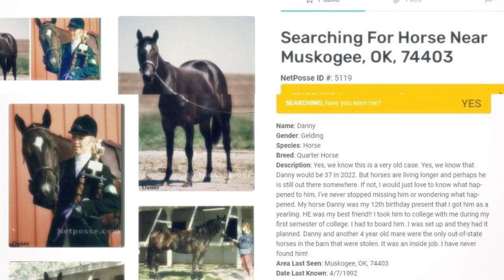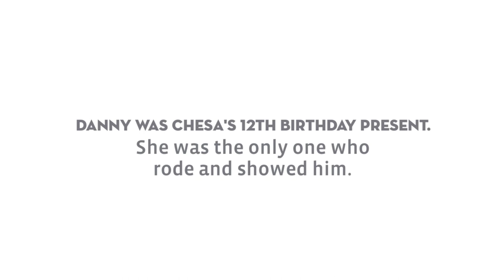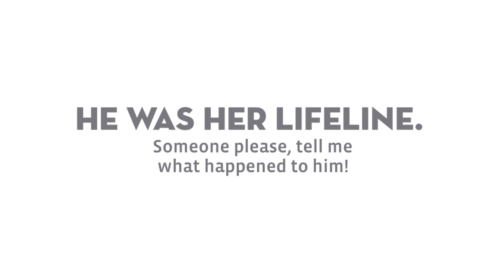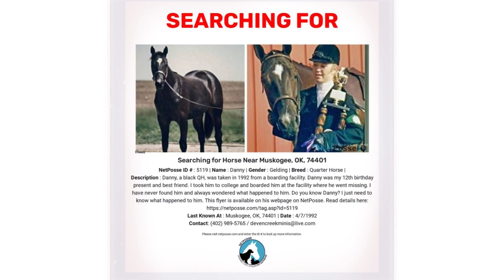Searching For A Horse with Stolen Horse International-NetPosse.org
This is the story of Danny, stolen many years ago from his young owner in Washington State. She still wonders what happened to him and hopes one day she will get the answers that still haunt her when she thinks of him.

Did someone buy him and give him a good home after he was stolen? Some horses live for decades. Could he still be out there somewhere? Is there anyone who may have known him and can tell her about his life? The unanswered questions are infinite.

There are many ways for a horse to disappear, theft, runaway, civil matters, disasters, and more. There are also times when you may sell a horse and wonder where it is now.

Our searching for a horse report helps everyone who is looking for an old friend, no matter how they parted ways. or netposse.com, register for an account, and file a SEARCHING FOR HORSE report. Perhaps Stolen Horse International-NetPosse Missing and Stolen Equine can help you find your answers with our NetPosse Alert network.

Stolen Horse International-NetPosse.com is a 501(c)(3) nonprofit organization with a global network that was created to help people in their search for missing and stolen horses, tack, trailers & equipment, and to locate owners of found horses. Join us as we increase public awareness of horse theft and ways to keep your horses safe.

Causes: Animal Protection & Welfare, Animal Services, Horses
Mission: First formed in 1998, Stolen Horse International, Inc. (SHI), also known as NetPosse, brings attention to a major crime against horse lovers, horse theft. Each year in the US there are thousands of horses stolen or that go missing. The mission of SHI is to provide a comprehensive theft awareness and identification program to all facets of the horse industry and offer educational opportunities for horse enthusiasts of all types and across all disciplines. SHI gives assistance to victims in the recovery of missing horses through the NetPosse volunteer network. Many horses have been recovered as a result of swiftly distributed information and flyers via the internet with Stolen Horse International-NetPosse.com Alerts.
Target demographics: horse owners, victims services, educational outreach
Geographic areas served: primarily the USA, recently expanded to the UK, consulting in several other countries.

Programs: education and resources about equine identification, the prevention and security of owner’s horses, barns, stables, farms, homes, and trailers; and, in the event of theft, to provide counseling and resources to aid in the most effective and efficient recovery possible of their equine, tack, or equipment.

Join us on Facebook on our website.
We need your help!  We send out NetPosse Alerts to all of our supporters so that they can all help us locate missing horses and/or owners of found horses.
Debi Metcalfe, co-founder of the organization also provides educational clinics and lectures for groups large and small across the nation. If you would like her to speak at your event please contact her at Stolen Horse International

Stolen Horse International-NetPosse.com Links